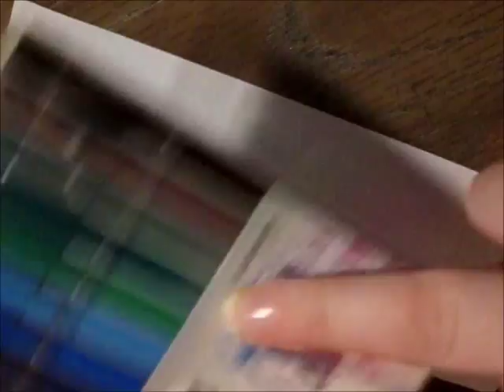Rainbow Lineart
C'MON AND LOOK BELOW I DARE YOU!

Rainbow Lineart cause I felt Like it, If you like my art then check out my social  medias.

Social Media's